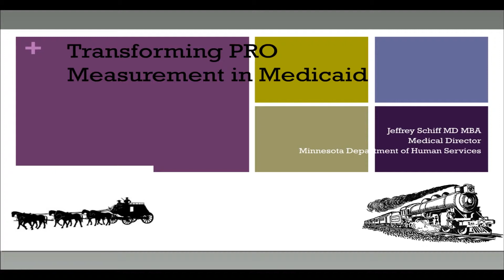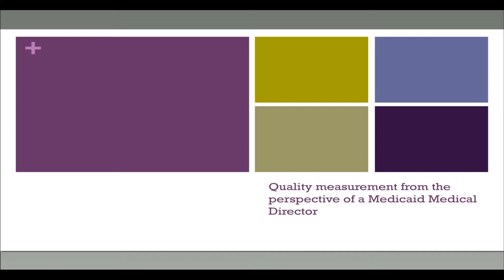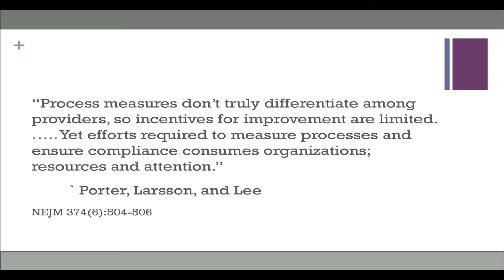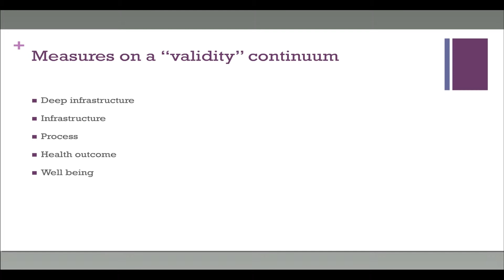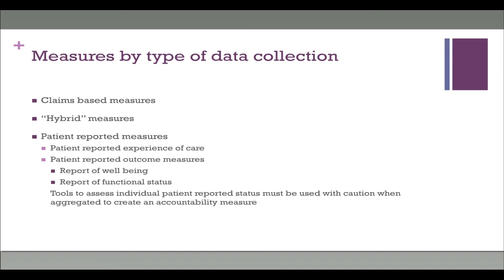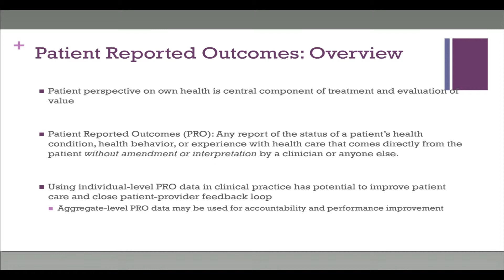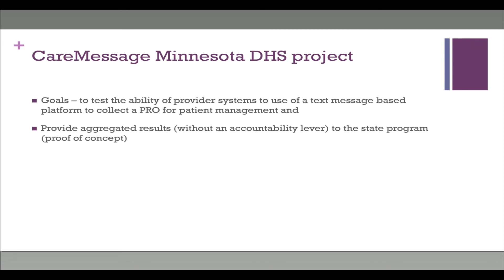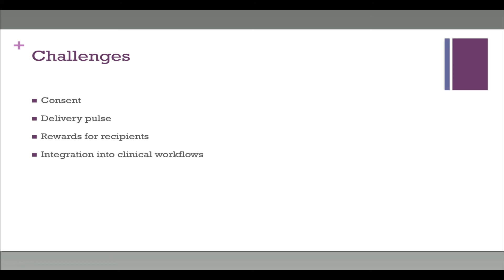Transforming PRO Measurement in Medicaid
Remarks by: Jeff Schiff, MD, MBA, Medical Director, Minnesota Health Care Programs, Minnesota Department of Human Services

February 16, 2016, NIHCM Webinar:
Mobile Technology in Medicaid: Engaging Patients & Improving Access to Care